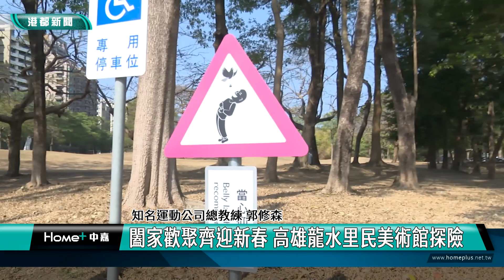新春定向越野|迎元旦挑戰賽 高雄龍水里民親子歡聚美術館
【港都新聞】迎元旦挑戰賽 高雄龍水里民親子歡聚美術館
迎接即將到來的元旦歡樂氛圍，高雄市鼓山區龍水里長，特別舉辦一場獨具親子互動特色的活動。當地里長歡迎里民報名參加，在元旦當天攜手歡聚美術館，一同體驗全家定點探險的樂趣。